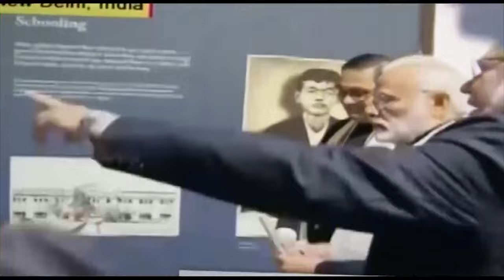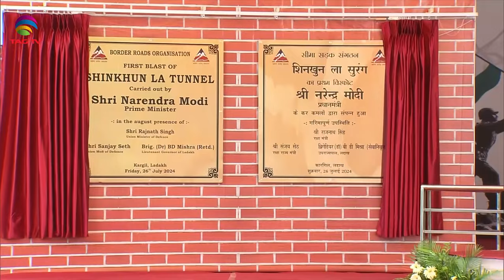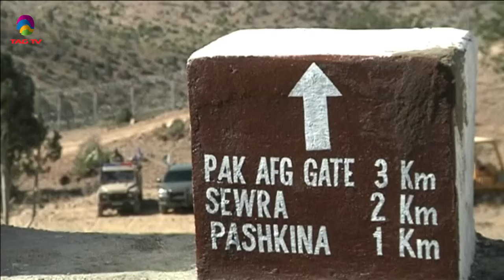SOUTH ASIAN NEWSLINE, 26 July, 2024